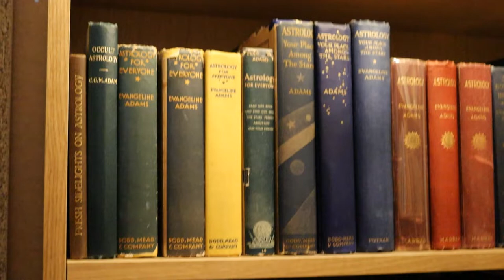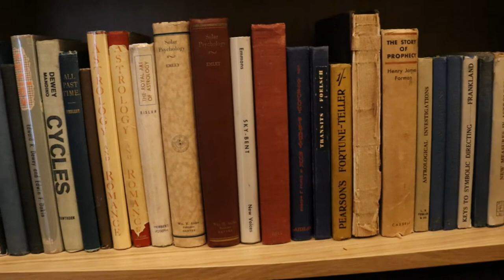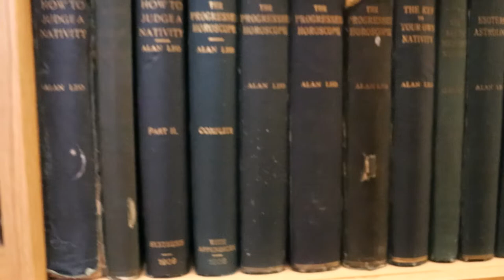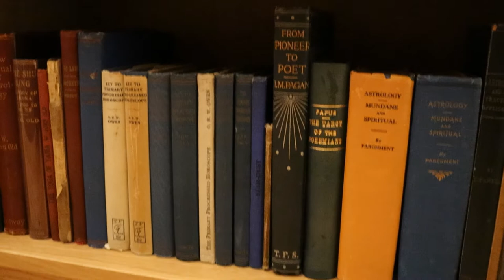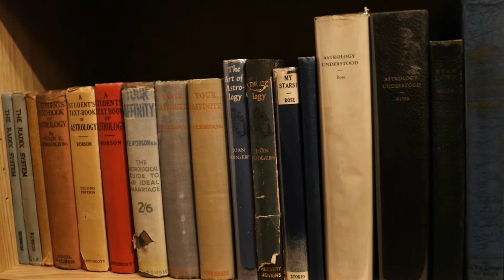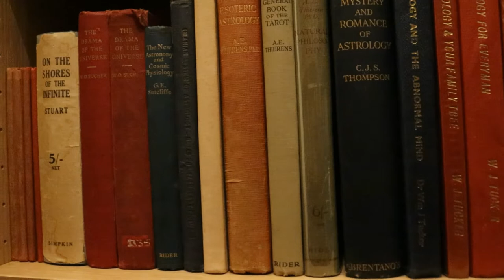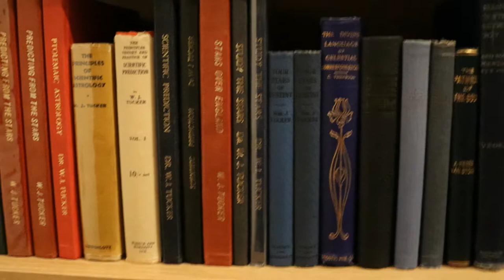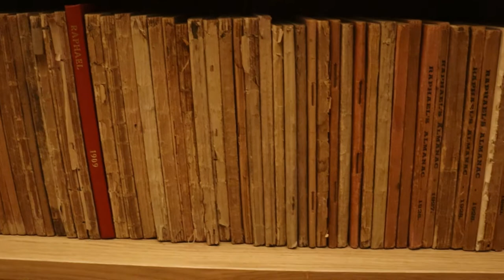Antiquarian astrology books shelved in library - slow tour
A slow camera pan through 27½ shelves of antiquarian English-language hardback books, mostly on astrology (with a few non-astrological esoteric antiquarian books mixed in), sorted by author and title from A-Z. Printing dates range from 1877 to 1960. Additionally, some by W. J. Tucker from the 1960s that are consistent in binding with those of his from 1960 have been included because it was more logical to put them with those from 1960 than to file them among the general modern hardbacks elsewhere in the library.

All books shown here are part of a dedicated astrological library in the United Kingdom. Paperbacks and custom-bound books from the same date range are in separate shelves and not included in this tour. Books printed before 1877 or after 1960, those in languages other than English, and those between the right dates but whose essential function is as academic works on the history of astrology, have also been shelved in other parts of the library.

At the very end of the tour, 2½ shelves of antiquarian astrological almanacs are also shown - they just happened to be using that space for the time being, though other almanacs in the library are in other bookcases.